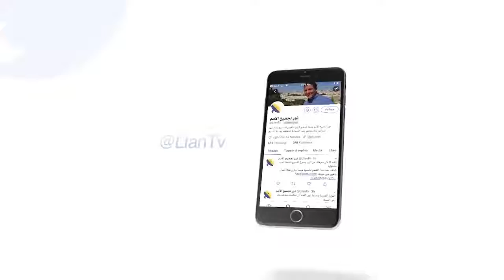454 لماذا لم يصرح المسيح بقوله أنا هو الله؟